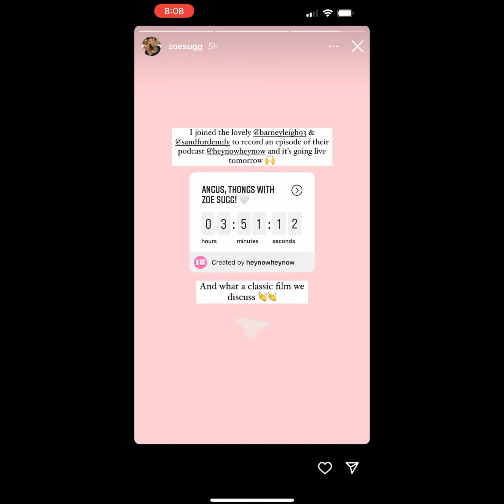Zoe Sugg Instagram Stories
Hope you enjoy this video 😀💕 I really hope Zoe had an amazing 🤩 mother’s day because she is the best mum 🙌🏼🙌🏼🙌🏼♥️♥️♥️🤩🤩